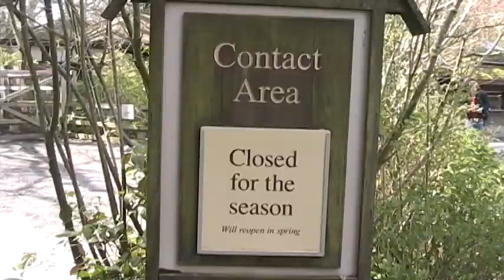Woodland Park Zoe